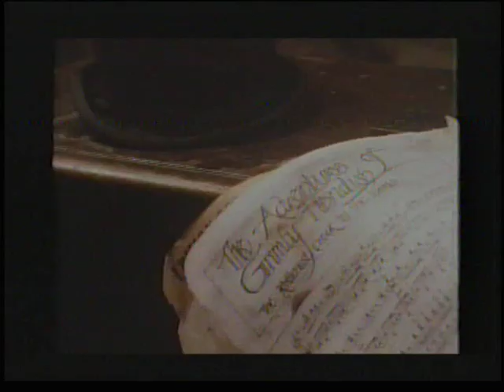The Damned - Grimly Fiendish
The Damned - Grimly Fiendish (1985). Bandmembers: Dave Vanian, Roman Jugg, Bryn Merrick and Rat Scabies